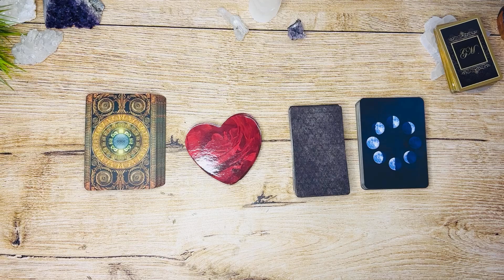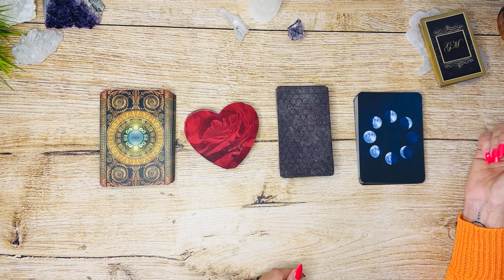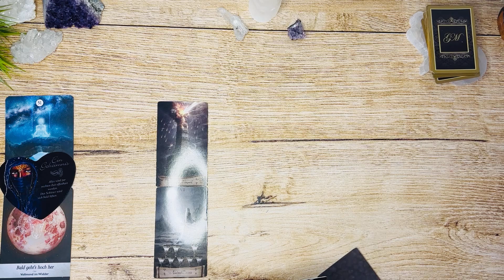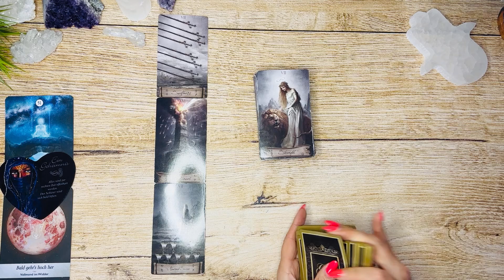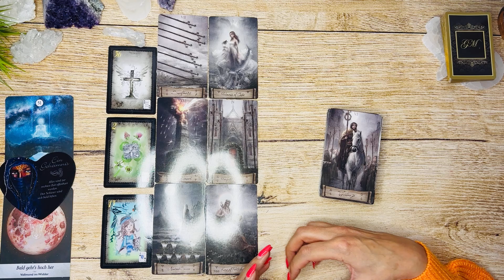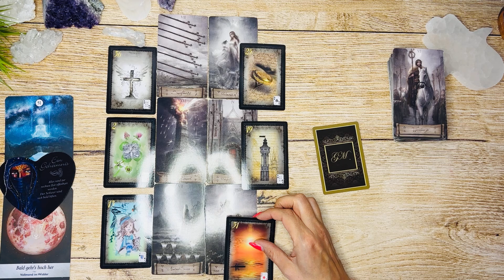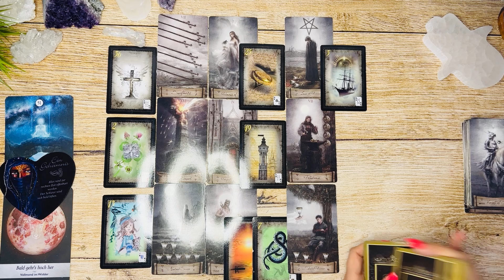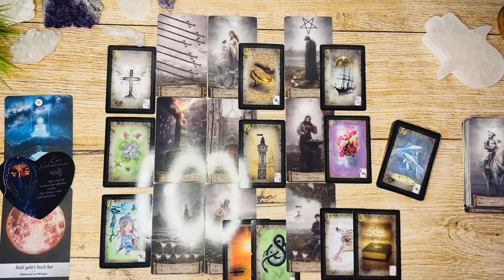Ein Geheimnis wird gelüftet 🤩🍀💫|| Wassermann ♒️ November 23